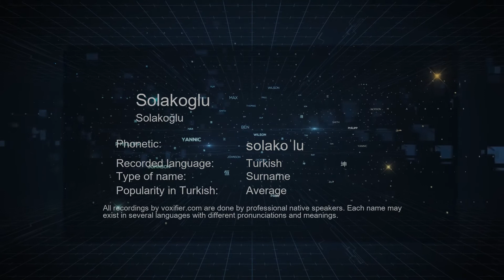How to Pronounce Solakoglu (Solakoğlu) in Turkish - Voxifier.com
This is the Turkish pronunciation, gender, and phonetics recording of the name Solakoglu (Solakoğlu). The same name may exist in other languages with different pronunciations. Check the meaning of name along with other possible pronunciations or similar names for free Voxifier uses the help of expert linguists to simplify pronunciations by replacing some special sounds with sounds more commonly available across all languages.